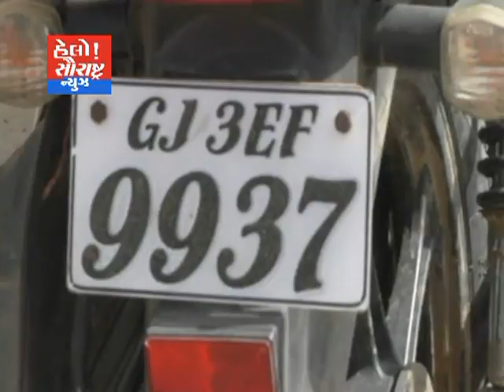મોરબી-થોરાળા ગામની સીમમાં બુકાની ધારીનો આંતક પિતરાઈ ભાયોને માર મારી લૂંટ ચલાવી